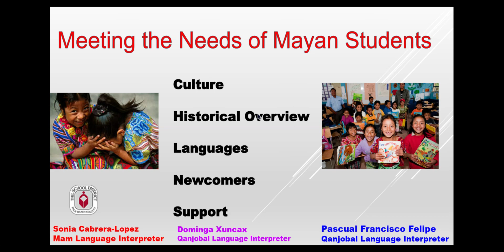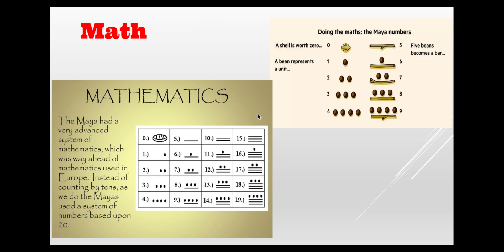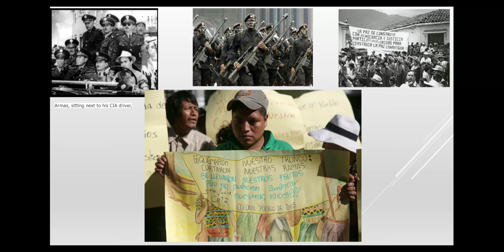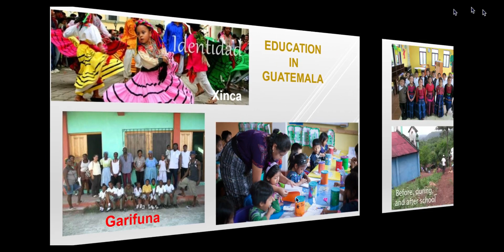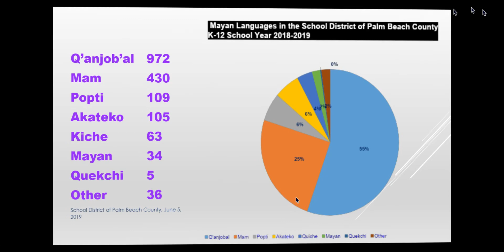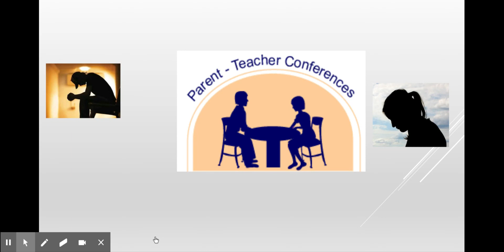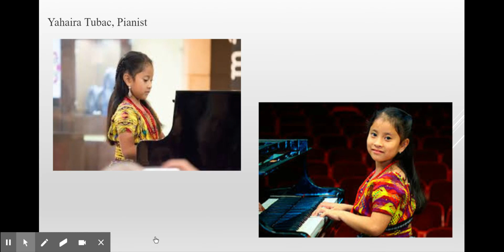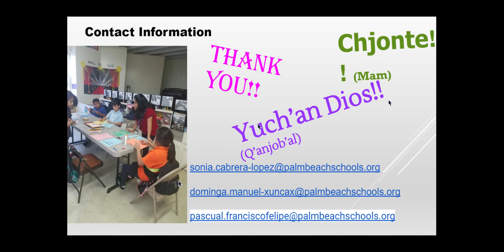Meeting the Needs of Mayan Students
8th Annual Hispanic/Latino Studies Summer Institute